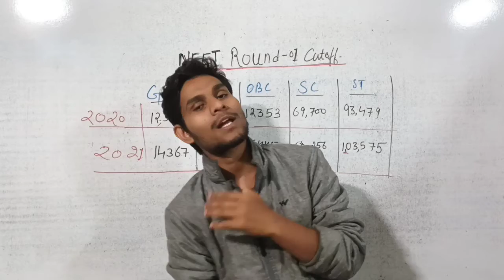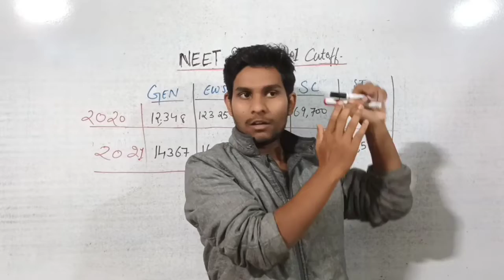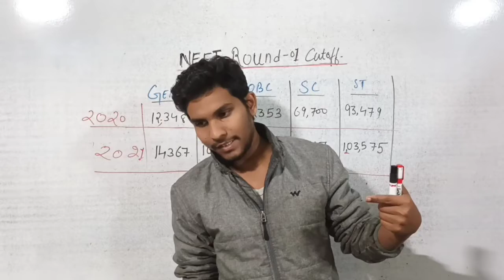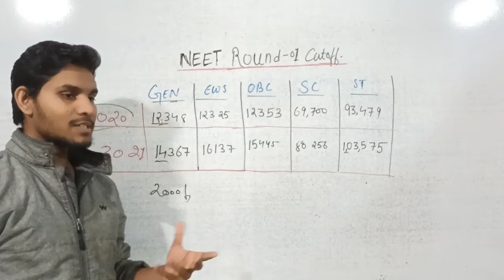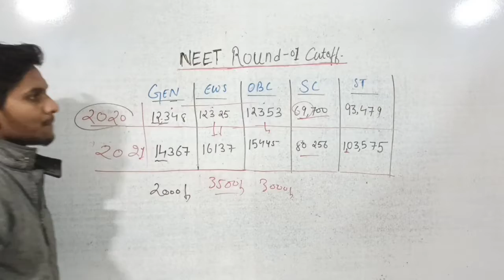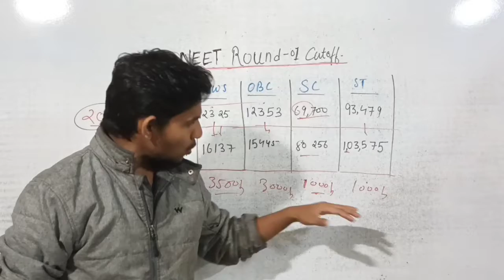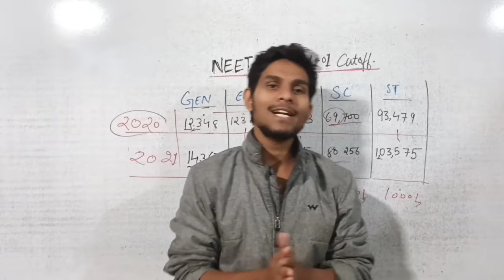NEET 2021Category wise cutoff compared with 2021|How to check Neet allotment seat list and AIQ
For aims 2021 all India cutoff check the video below